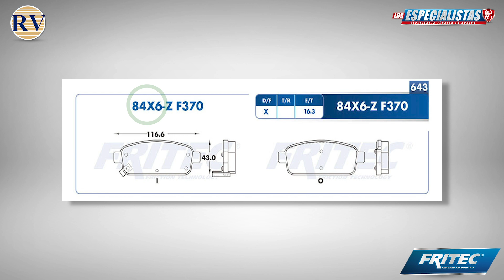FÓRMULA AZUL FRITEC - Todo lo que necesitas saber. VERTIZ DE LEON y LOS ESPECIALISTAS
Analizamos la Pastilla de Freno AZUL de FRITEC para resolver toda las dudas que surgen al adquirir el producto e instalarlo.

En esta ocasión nos acompaña el Especialista Eder González de la refaccionaría Vertiz de León y el Ing. Mario Mejía, Especialista de Fritec.

¡No te pierdas Los Especialistas en VIVO! (Hora del centro de México)